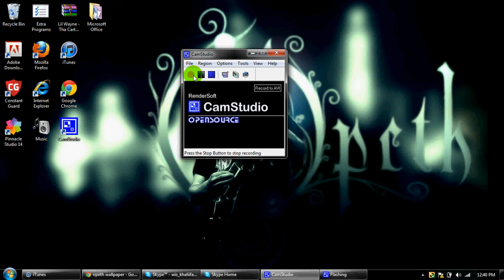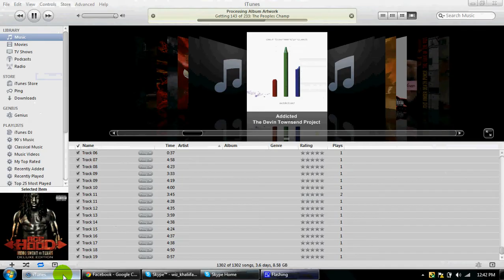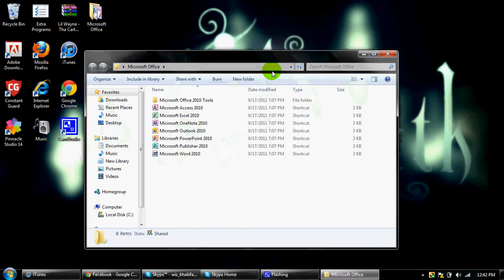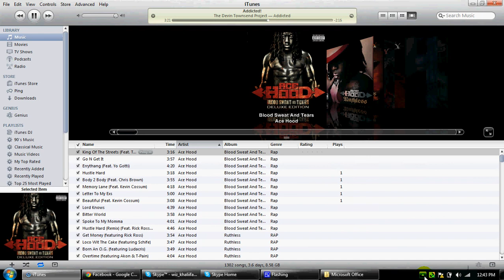How to get all album artwork on iTUNES in 30 seconds or less!!!!!!!!!!!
JUST DO WHAT THE VIDEO SAYS!